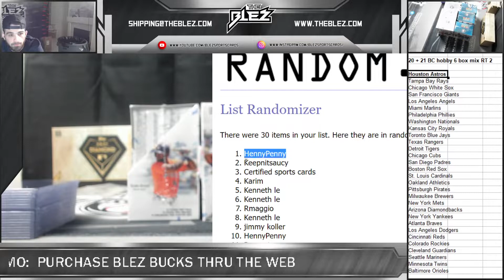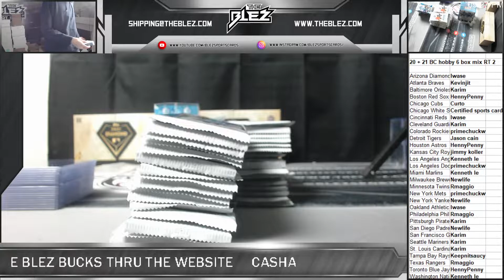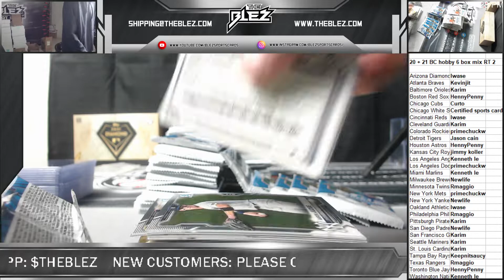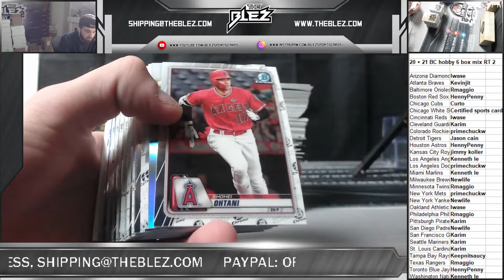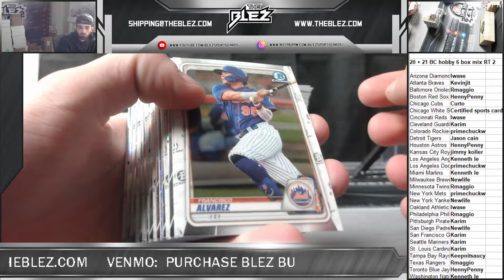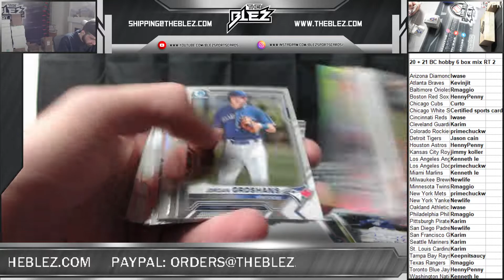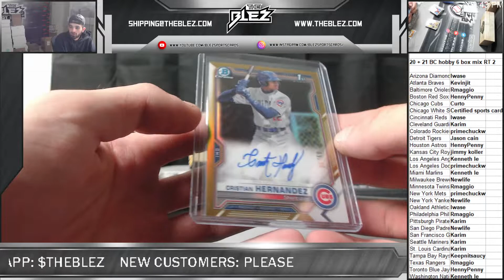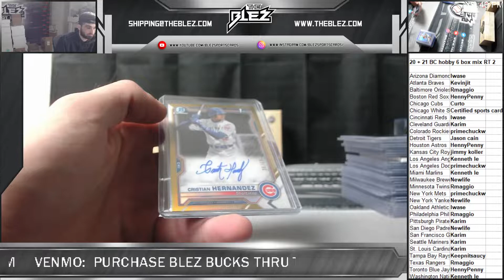20 + 21 bowman chrome hobby 6 box mix RT 2